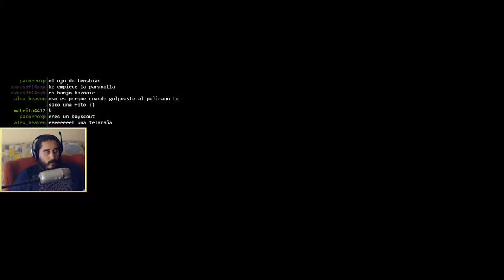Psychonauts (PC) | Episodio 20